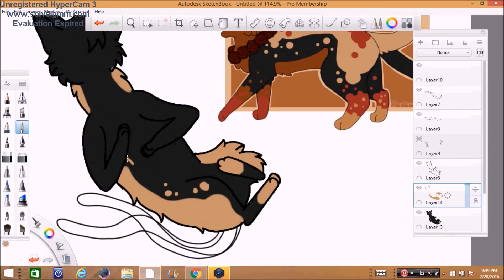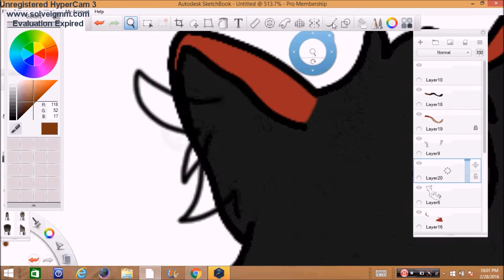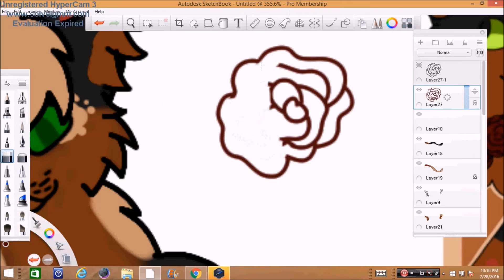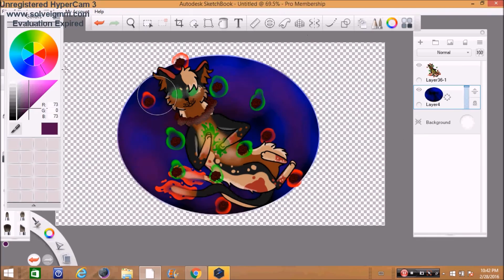DominoPetal Speedpaint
Aaaaaehy yeah Im tired but I have never Drawn my bae ;w;

If you guys dont know Dominopetal If the fusion between my main OC

 Dominoclaw and my best friend's OC
Rosepetal

Now I have known Rosepetal for almost 5 years now and this fusion means a lot to use ^^ Please tell me what you guys thinks I would really like it!!!